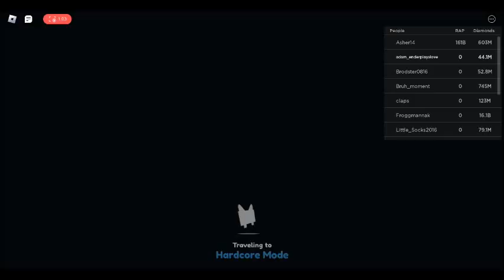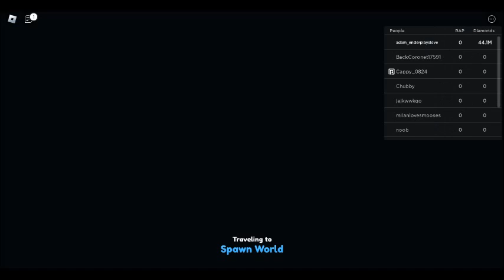playing psx only in roblox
i hate today lol